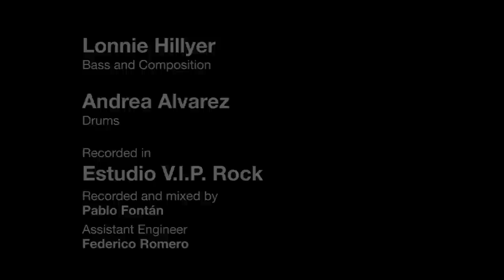Lonnie Hillyer´s Grooves #04 It's a Sin (Maggie's Dream 1990 Capitol Records CDP 7 93949 2)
Lonnie Hillyer - bass
Andrea Alvarez - drums

"It's A Sin" was written by Raf Hernadez and Danny Palomo

Recorded in Estudio V.I.P. Rock

Pablo Fontán

Assistant Engineer
Federico Romero

Video Production
ElRebelde.com
Juan Llamosas, Mauricio Casaretto and Lorena Pazzanese

Stills Photography
Damián Benetucci

Produced by
Andrea Alvarez

Special Thanks to Paiste, DT Music, Ampeg Rómulo García, Cluster, Sergio Nigrelli, Esunico in ears, B-Sides remeras.

© All of the music in this video is copyrighted.